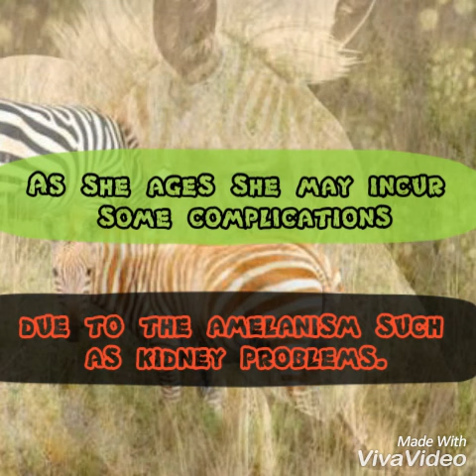!THE LAST LIVING GOLDEN ZEBRA ON EARTH!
Zoe, a golden zebra! She is extremely beautiful, with bright blue eyes!
But sadly she is the last one! After she passes away, there will be no golden zebra!

I POST SOME REALLY DOPE STUFF FROM THE WORLD DAILY! NO MATTER WHAT!!